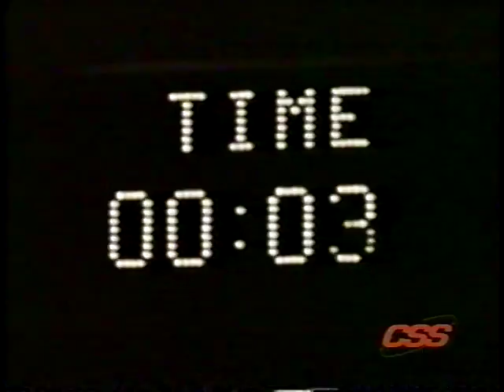1972 Vintage Orange